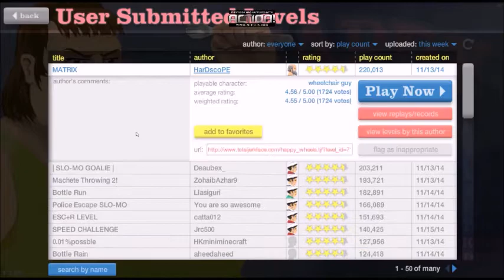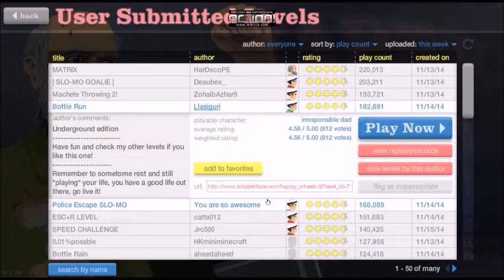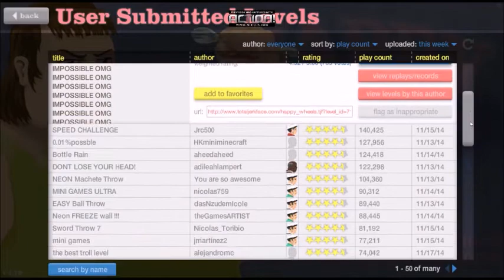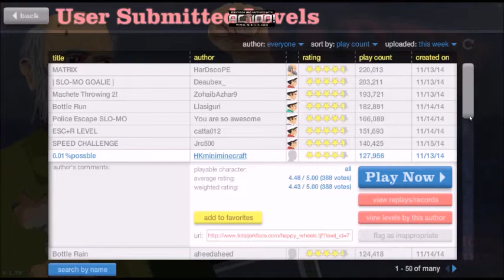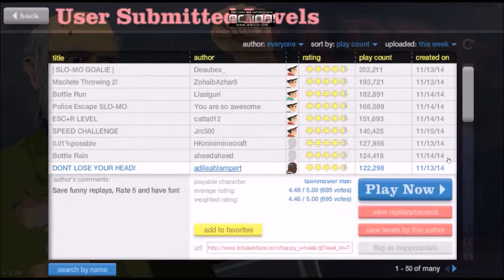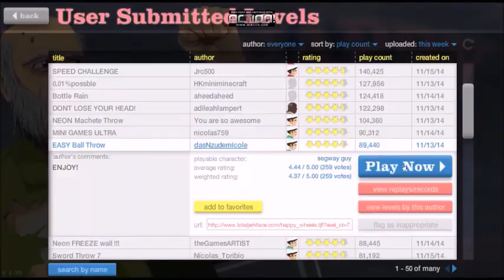Mini Games Ep.1